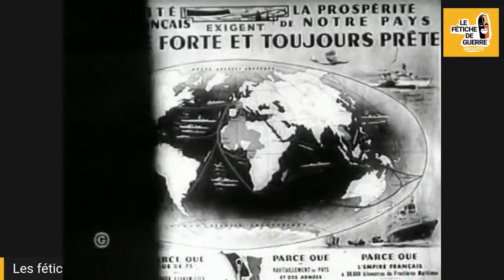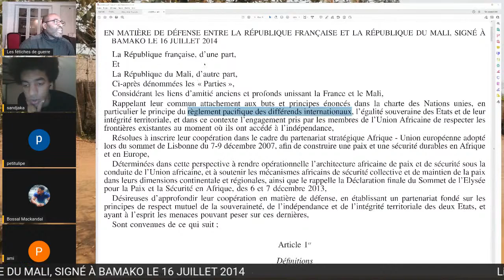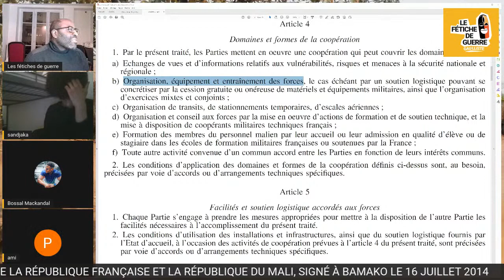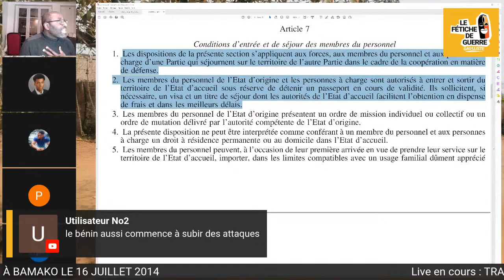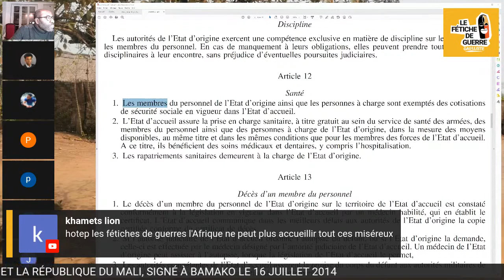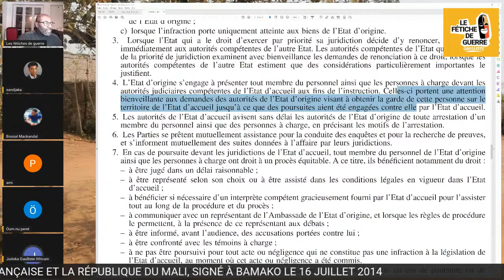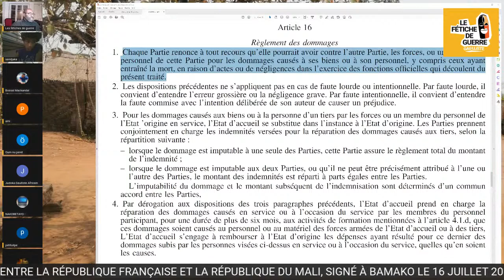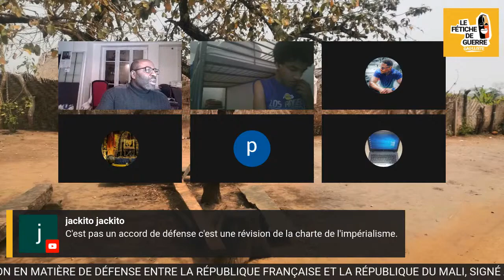Contrat de défense France-Mali, lecture-analyse. Merci au gouvernement de Transition d'avoir refusé.